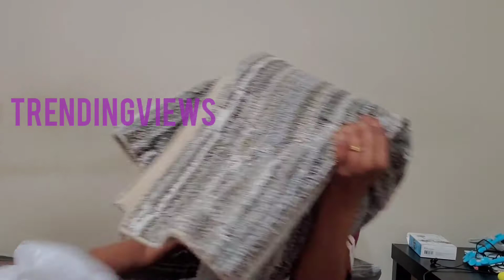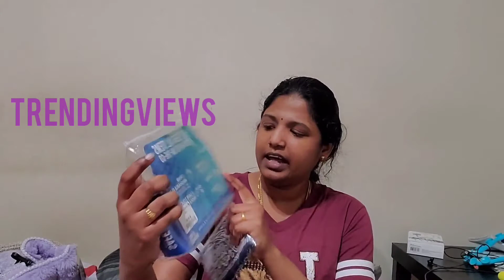What video is this 🤔|Do these items are really useful??|Does all wearing mask now? lets see 🙈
This video is all about my kutty shopping haul in Burlington that too all home needs, kitchen products & personal use what i am seeing now ppl are not wearing mask plz do wear a mask its for safety only not beauty purpose plz consider it frnds plz take care of u and then only u r family and neighbours are safe. Which mask is best? how to wear mask correctly